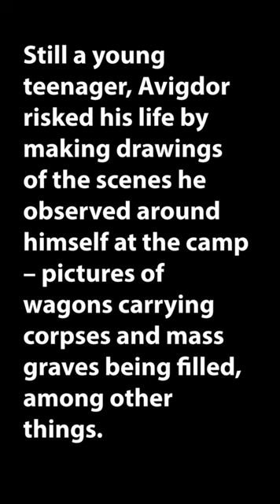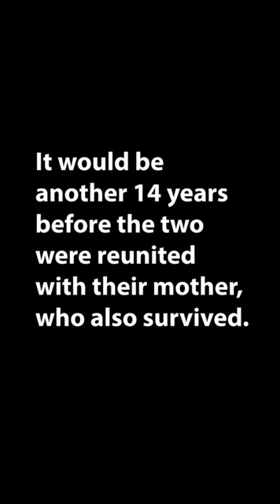Avigdor Arikha - Remembering the Holocaust Survivor and Artist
From Haaretz.com: The Israeli painter Avigdor Arikha owed his survival during the Holocaust to his precocious artistic talent. In 1944 his bleak drawings of corpses and deportations, made on scraps of paper in a Nazi concentration camp, attracted the attention of inspectors from the International Red Cross. They arranged for him to join a group of children who were about to be transported to Palestine, but, even with their help, Arikha was able to leave only by taking the identity of a boy who had just died.

Arikha was born Avigdor Dlugacz on April 28, 1929, in Radauti, a town in Bukovina, Romania, but moved with his family to the nearby city of Czernowitz (today Chernivtsi, Ukraine) while still a young child. His father, Karl-Haim Dlugacz, was an accountant in the civil service; his mother was Perla Dlugacz. They also had an older daughter.

Avigdor attended a Hebrew-language primary school, and demonstrated early talent both in portrait-drawing and playing the violin.

In 1941, after Romania allied itself with Nazi Germany, the Dlugacz family, along with most of the region’s other Jews, were deported to the Romanian-administered camps in Transnistria. Karl-Haim was beaten to death in the Luchinetz ghetto in 1942, and Perla, Avigdor and his sister, Lya, were later transferred to the Mogilev labor camp, where he was employed for more than a year as an iron worker.

Still a young teenager, Avigdor risked his life by making drawings of the scenes he observed around himself at the camp – pictures of wagons carrying corpses and mass graves being filled, among other things. A renegade guard warned him that “you are playing with fire” – but also arranged to have the drawings seen by representatives of the International Red Cross who visited the camp.

Impressed by Arikha’s work, they undertook to have both him and his sister supplied with false identities and released from imprisonment. Seventeen of his drawings also survived the war.

In 1944, Avigdor and Lya traveled to Palestine, where they were taken in by Kibbutz Ma’aleh Hahamisha, outside Jerusalem. That’s when he adopted the family name “Arikha.” It would be another 14 years before the two were reunited with their mother, who also survived.